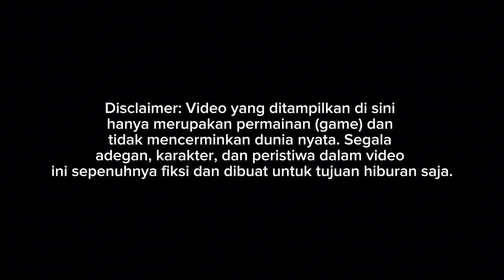RILIS!! BUS PANGERAN JETBUS 5 SG SCANIA K450CB VARIASI DOP AP DETAIL || MOD BUSSID TERBARU 2024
Update mod bussid terbaru 2024?!😱 Hallo gaes! berjumpa lagi bersama saya😉 Dalam kesempatan kali ini kita akan bermain game bus simulator Indonesia. Dalam kesempatan kali ini kita akan Review JETBUS 5
Happy Gaming!

Credits
MOD BY ASXFM SALE
LIVERY FREE LIMITED GRUP